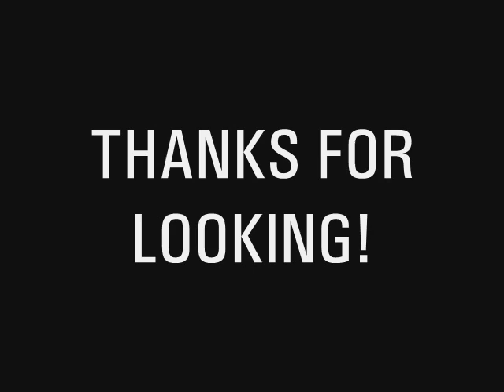HINIKER C PLOW CONVENTIONAL AND BACK DRAG SNOW PLOW IN ONE! INFO & OPERATING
BACK DRAG AND CONVENTIONAL ALL IN ONE SNOW PLOW!
WE SELL MORE AND MORE EVERY YEAR!
LOCATED IN SYCAMORE, IL 60178 NEAR DEKALB, IL